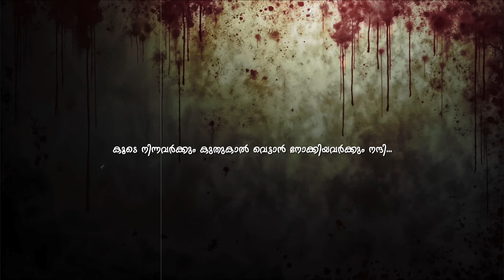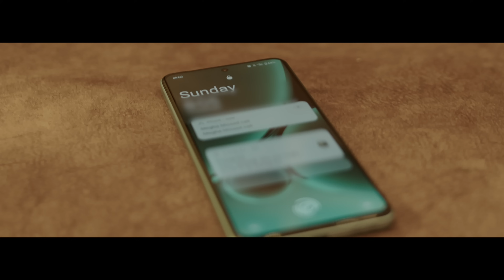TRIANGLE | CRIME THRILLER | SHORT FILM | AKSHAY S KUMAR | KARUNDAS T | ARUN PRADEEP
TRIANGLE - THE SHAPE OF VEAGEANCE is a Malayalam short film written and directed by AKSHAY S KUMAR , produced by A S K PRODUCTIONS in association with COFFEE BREAK ENTERTAINMENTS